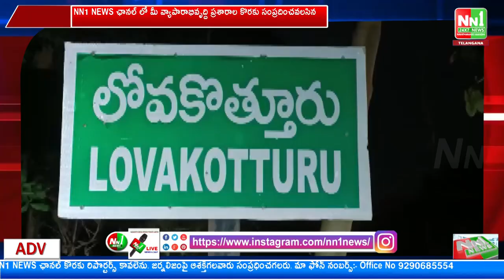తుని : లోవ దేవస్థానం ఆలయం పునర్మాణం పనులు సరవేగంగా..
"nn1news live"
"nn1news luve"
"nn1news"
"nn1news live"

NN1 NEWS#
NN1 News#
nn1news live#
nn1news breaking news today#
nn1news Breaking#
nn1news Youtube on live#
nn1news Sucribe#